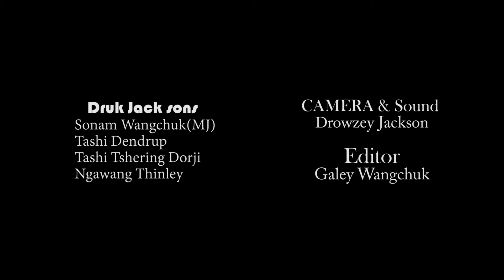Little Apple by Druk Jacksons 2017(NEW BHUTANESE DANCE)